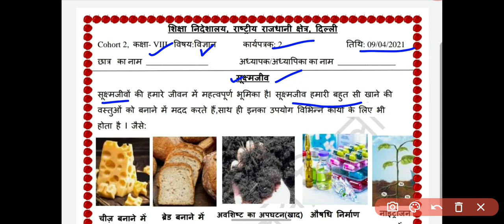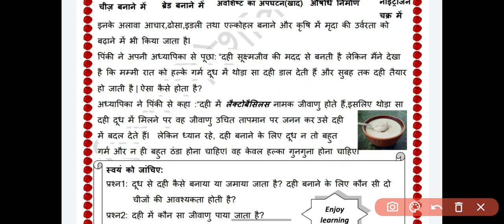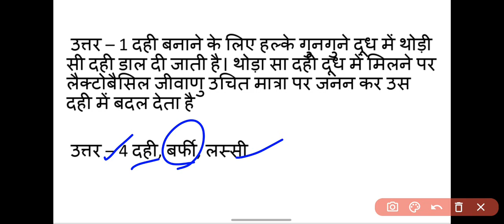Class 8 science worksheet 2||DOE class 8 science worksheet 9 april 2021 ||Loveny classroom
Science worksheet 9 april 2021
9 april 2021 worksheet